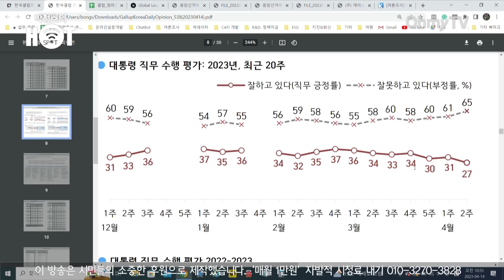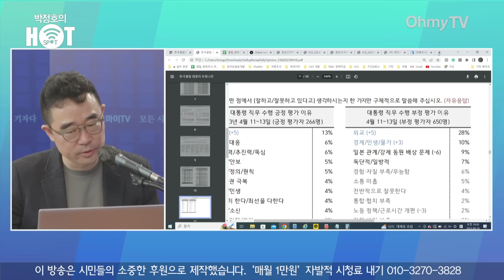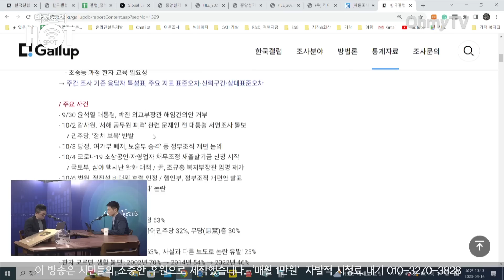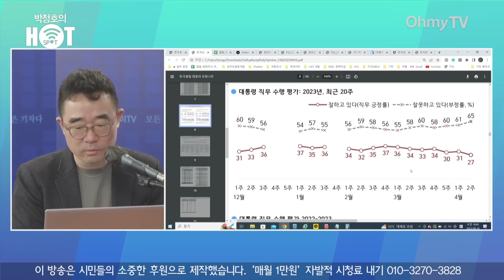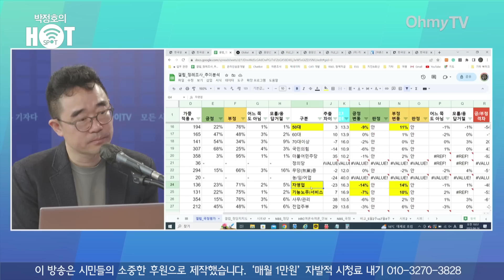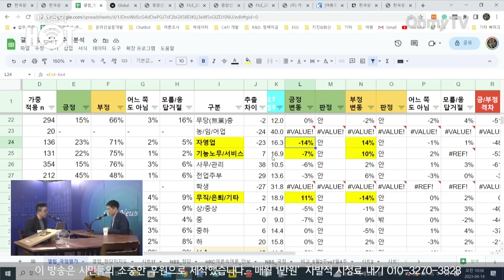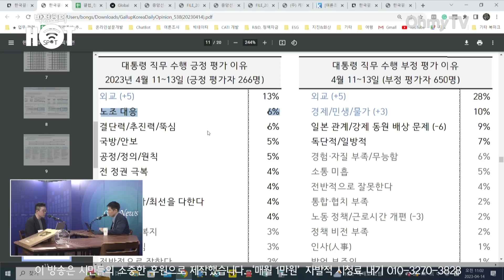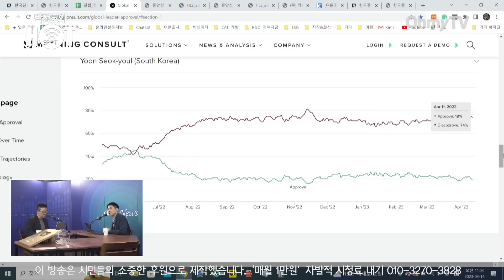[박정호의 핫스팟] 김봉신 "윤석열 지지율 27% 폭락, 미 도청 의혹 대응 영향"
오마이TV '박정호의 핫스팟'은 14일 오전 김봉신 메타보이스 대표와 생방송 인터뷰를 진행했다.

( 영상 : 방태윤 기자 / 김효원 PD )